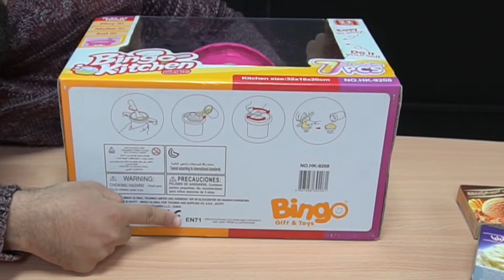Bingo Kitchen- Ice cream Machine - بينجو كيتشن ماكينة ايس كريم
Eating ice cream is more fun with Bingo! Watch the video to learn how to make your own ice cream with bingo’s Ice cream machine.
بينجو عملتلكم
 ماكينة ايس كريم عشان تعملوا الأيس كريم المفضل ليكم في البيت. اتفرجوا علي الفيديو عشان تعرفوا أكتر عنها